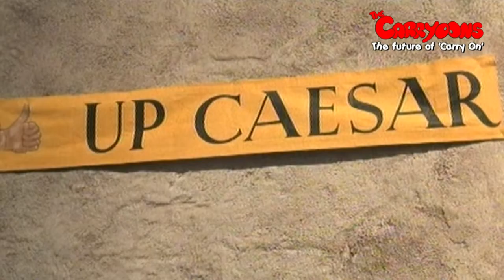Carry On Cleo - 1964 (Ken Burns Edit)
Friends, Romans, Countrymen...lend me 2 minutes to highlight the fun & laughter contained in this epic Carry On comedy. Ken Burns compiles some of the most popular scenes of the Carry On film series.